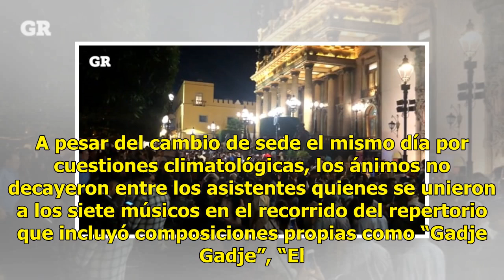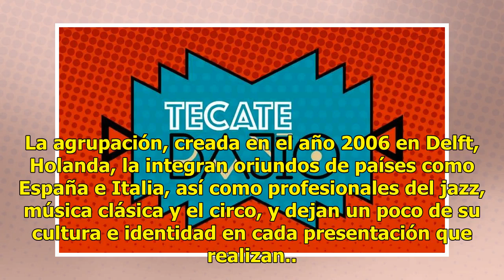Trae L’Chaim fiesta a León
Una verdadera fiesta cultural fue la que se vivió en el Teatro María Grever con la presentación del grupo  L’Chaim, gracias a su música que se caracteriza por ser refrescante, despreocupada y bailable. A pesar del cambio de sede el mismo día por cuestiones climatológicas, los ánimos no decayeron ent...